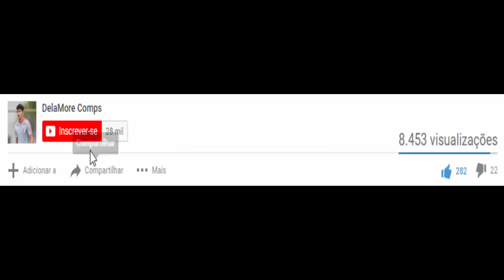OLHA COMO FOI A ESTRÉIA DE LUCAS BELEZI NO CORINTHIANS (29/06/2019)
No Amistoso teve Botafogo-SP 2x1 Corinthians no dia 29/06/2019 | Melhores momentos de Lucas Belezi

Lucas Belezi vs Botafogo-SP (Estréia) HD 720p (29/06/2019)

Lucas Belezi contra Botafogo-SP (29/06/2019)